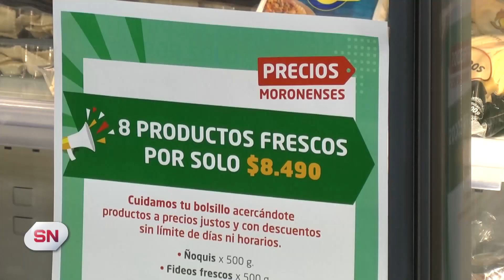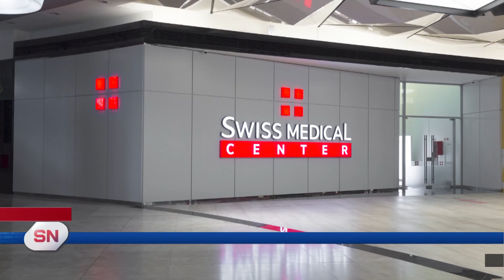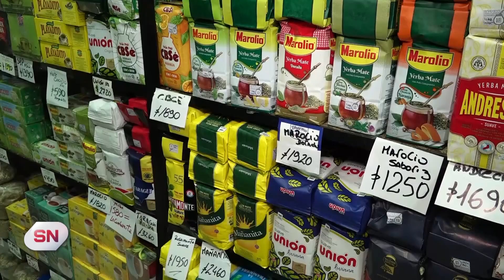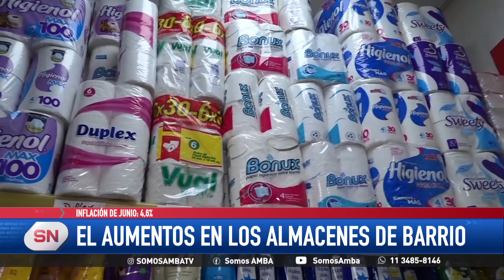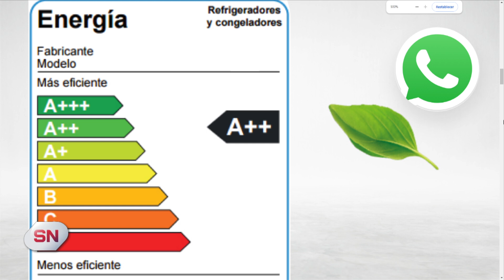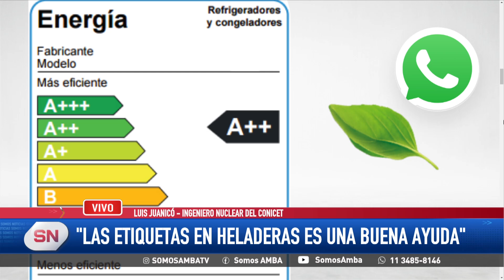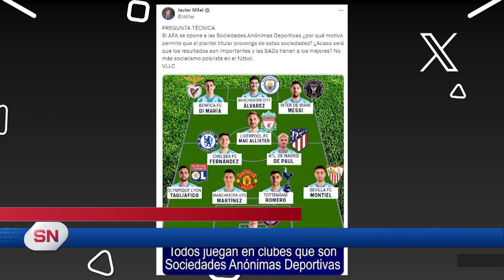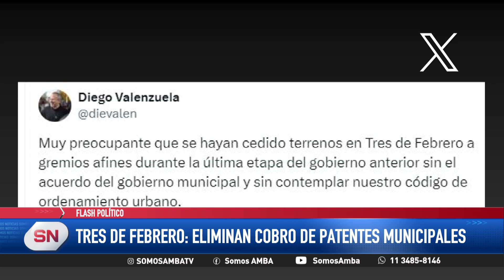SOMOS NOTICIAS 19 HS - Viernes 12/07/24